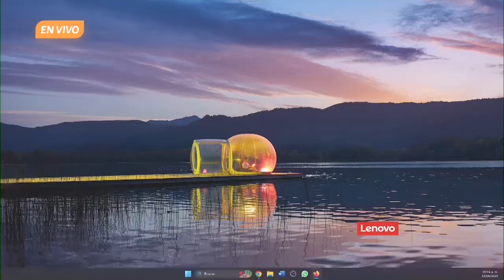Los dulces mexicanos en Estados Unidos. De eso se trata. Ep. 13 de junio.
En Las pistas del emprendimiento, el Dr. Roberto Quintero Vega, Vicepresidente del Consejo Coordinador Empresarial de Puebla, conversa acerca de los dulces mexicanos, los cuales, al inicio, se agruparon en un mercado de nicho bajo la necesidad de la nostalgia por el país abandonado; y después evolucionaron al mercado del mainstream, satisfaciendo a toda la población hispana que habita Estados Unidos. Entre ellos se encuentran Takis; Skwinkles; Pelón pelo rico; ChocoRoles; Gansito; entre otros.